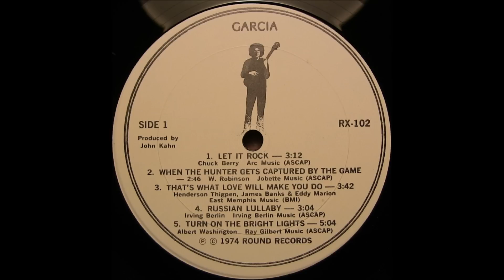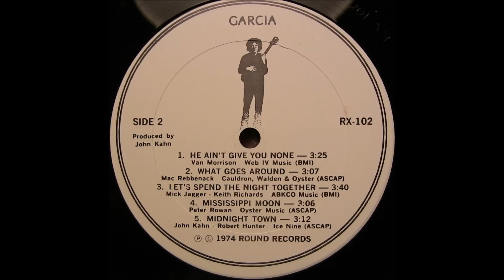"1974" "Compliments", Jerry Garcia's 2nd L.P. (Classic Vinyl) (Complete)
Track Listing:
01. Let It Rock (Chuck Berry)
02. When The Hunter Gets Captured By The Game (Smokey Robinson)
03. That's What Love Will Make You Do (Henderson Thigpen, James Banks, Eddy Marion)
04. Russian Lullaby (Irving Berlin)
05. Turn On The Bright Lights (Albert Washington)
06. He Ain't Give You None (Van Morrison)
07. What Goes Around (Mac Rebbenack)
08. Let's Spend The Night Together (Mick Jagger, Keith Richards)
09. Mississippi Moon (Peter Rowan)
10. Midnight Town (Robert Hunter, John Kahn)